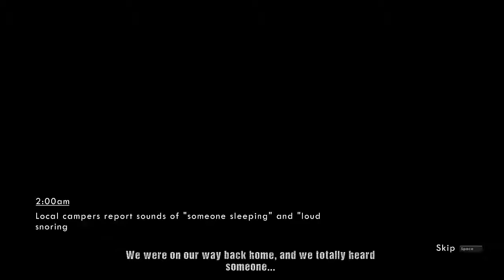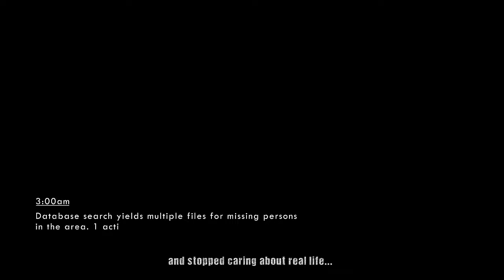Gänsehaut pur! ~ Wick #03 ~ Logo